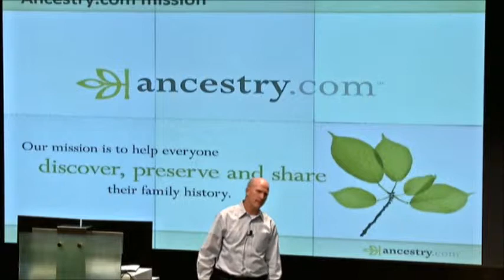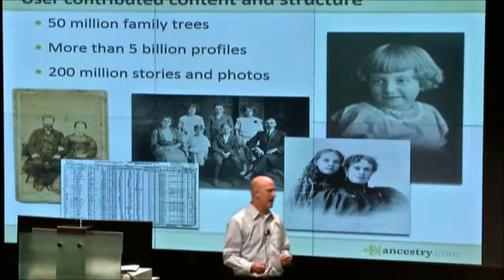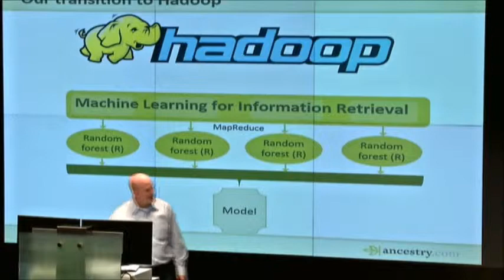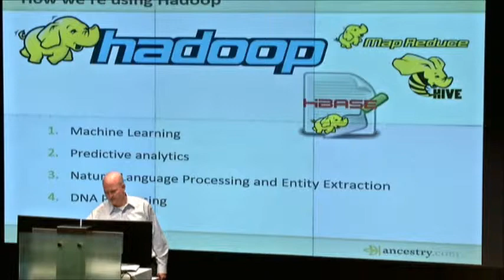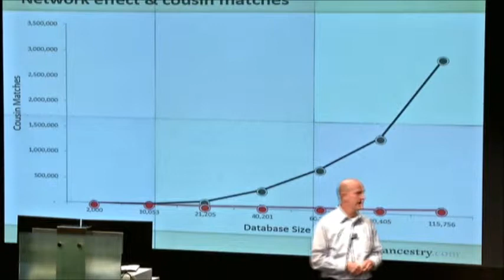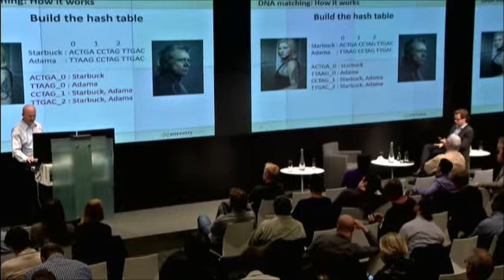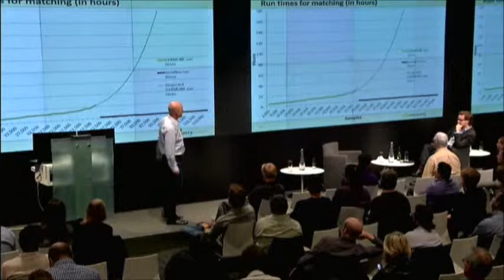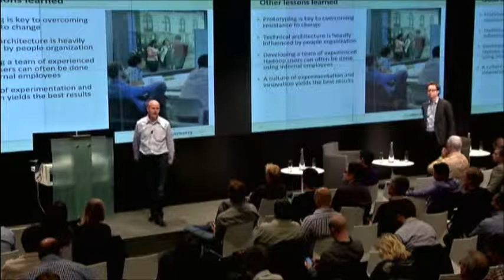Scott Sorensen, CTO of Ancestry.com // Data Driven 19 // October 2013 (Hosted by FirstMark Capital)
Scott Sorensen, CTO of Ancestry.com Find out more about Data Driven NYC